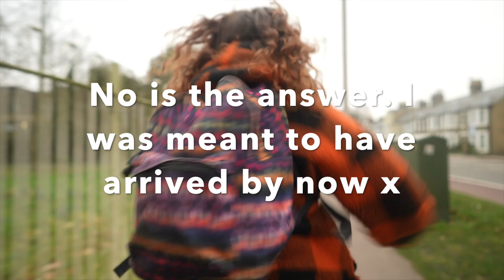Behind The Scenes of the Cambridge Term Music Video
Well well well...the highly anticipated (by me) Behind The Scenes of the 'dating me is like a Cambridge term' music video has finally arrived!!!

Filming this music video with Max was probably the best day of my 2021 so far, it was literally just boundless fun. We originally planned for it to take only about 2-3 hours, it ended up taking about 6...:')

If you hadn't already noticed, the hidden 'Easter Egg' in the video was that I changed my earrings for each take getthewholefruitbowlinplease.

And the little Cambridge-related inside jokes were as follows:
- 'ugly mugs' = Churchill College, which DEFINITELY has the ugliest building in Cambridge
- 'cocky thugs' = St John's College, a claim backed up by the fact every John's student is a filthy rich private school boy xox
- 'when something goes wrong guess who is liable' outside the ADC theatre refers to how like 99% of theatre in Cambridge is entirely student-run, so the onus is defo on us to make sure it don't get f***ed up - & to sell dem tix!
- 'my previous ex, we had good sex, but then i finished him off' was filmed on Orgasm Bridge! no further explanation needed there x
- I run from 3 Benson Street to Fitzwilliam College because that's where I studied/lived back in the day!
- 'sit down in your chairs' (I actually didn't plan this, it just ended up working xD) cuts to the University Library...where you read books...on chairs x x x (there's a lot, trust)

I really hope you enjoyed the music video guys as well as this Behind The Scenes - please let me know your thoughts in the comments, and whether anything in the BTS surprised you !

Keep sharing the video with everyone you know, thanks so much for all of your continued support, it really means the world.

L x

BTS filmed by Max Bandicoot (@maxbandicootofficial) from Go Out Of Tune (@gooutoftune) and edited by myself.